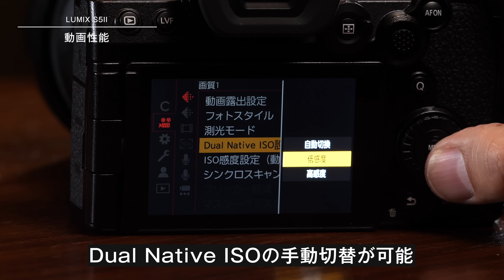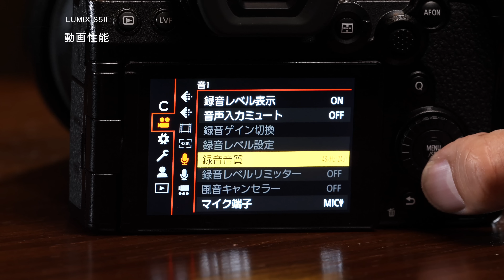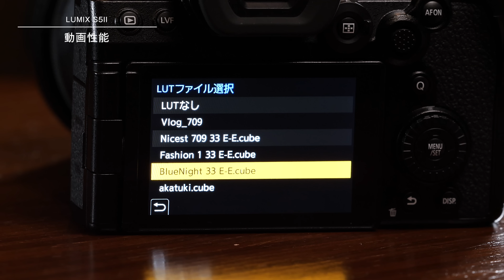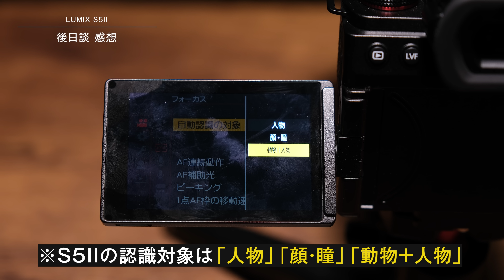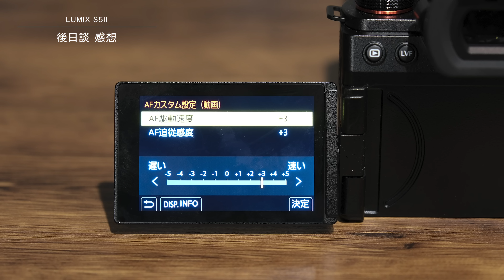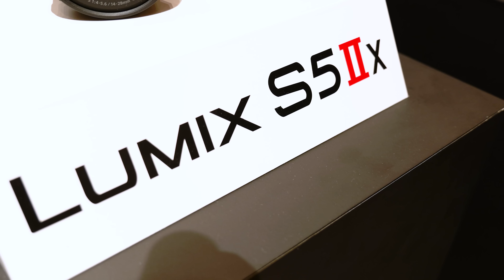LUMIX S5II 先行レビュー ！やっときたな位相差AF！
LUMIXからついに像面位相差AFを搭載したフルサイズ機が登場！

【製品情報】
・Panasonic LUMIX S5II/S5IIX
　写真・映像表現を、次のステージへ。- Explore Your Creative Universe - / - Master Your Creative Universe -
・LUMIX S5II/S5IIX商品ページ（製品紹介&レビュー記事や作品へのリンク集）
・S5II発表ライブ配信イベント(1/6金 18時-開催)
・Lマウントレンズ(ライカ/シグマ/パナソニック)

【撮影機材】
メインカメラ
・Panasonic LUMIX BGH1

・Panasonic LEICA 10-25mm F1.7
・Panasonic LEICA12-60mm F2.8-4.0
・Panasonic LEICA 50-200mm F2.8-4.0
・OLYMPUS M.ZUIKO 40-150mm F2.8 PRO
・Panasonic LUMIX S PRO 24-70mm F2.8

【スタジオ情報】
手ぶらで来てライブ配信が出来る、ライブ配信専用スタジオ
Studio TOMODY

Youtuberの方には無料貸出しています。お気軽にお問合せください。

製品レビューや動画撮影、その他出演依頼等は下記からお願いいたします。